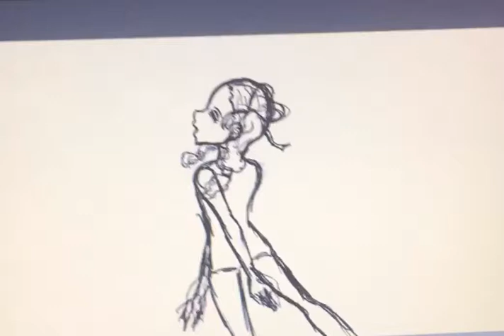Pretty Cure 5 fanmade transformation progress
Oh yeeeehhhhh